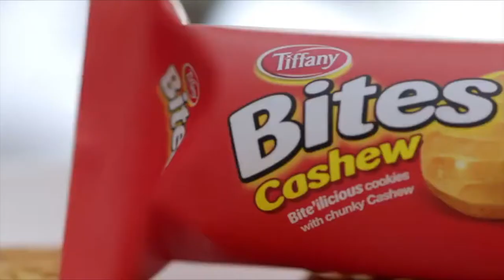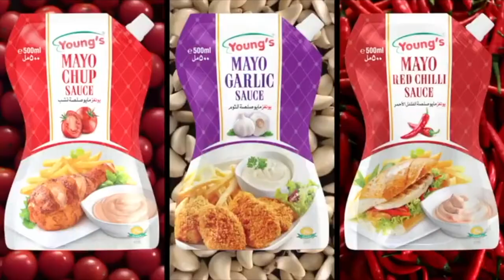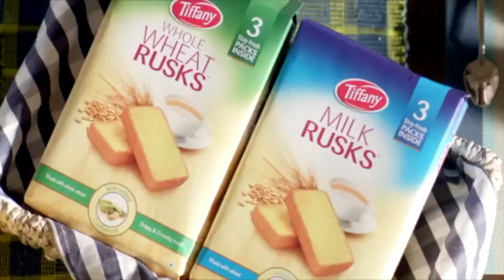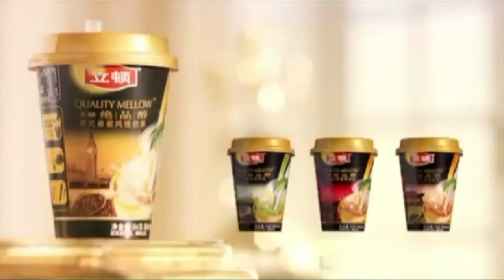MI FILMS – DM | FOOD & BEVERAGES SHOWREEL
MI films worldwide has been in film productions for over 10 years. We have become a world-class global film productions company and have served world’s best brands. MI films has offices and ventures around the world with presence in UK, Thailand, India, Pakistan, UAE and USA .

We are in the business of pushing boundaries in the quest of finding the most perfect capture of visually interesting, beautiful imagery with the most interesting sound for our clients from both advertiser and agency side.

What a world-class film production team at MI Films can promise, is storytelling which combined with the shots of food moving, gliding, diving, colliding, and mixed in with images, the delicious sounds, movement and color will give your brand a flavour one can almost taste through the screens.

MI Films is now in partnership with digital magic effect house co. ltd. Thailand which allows us to offer solid productions which make brands larger than life through world class visual effects, productions and animations for tv commercials & feature films.